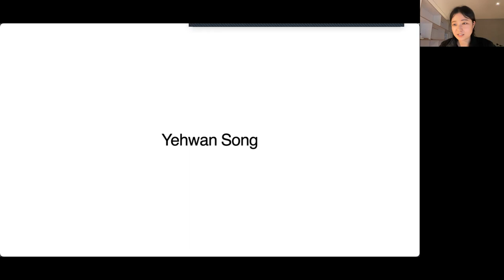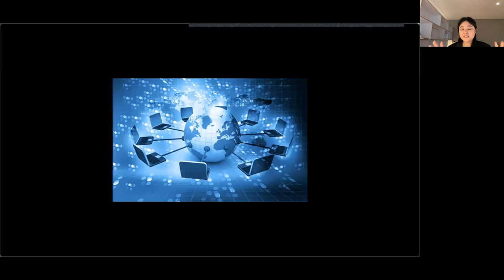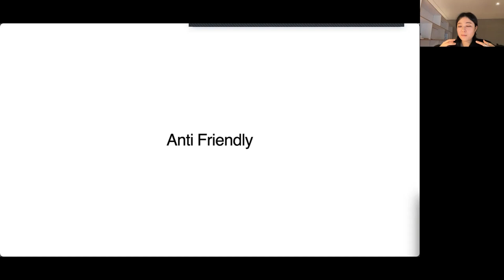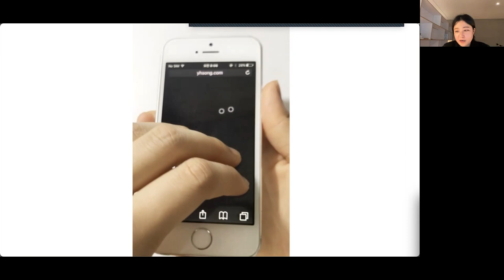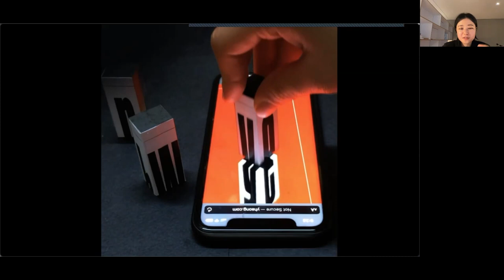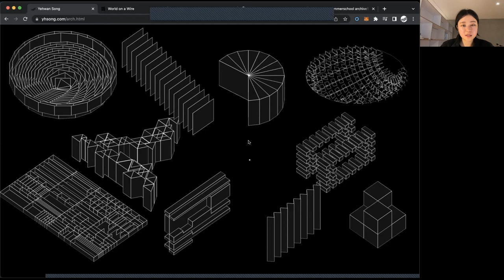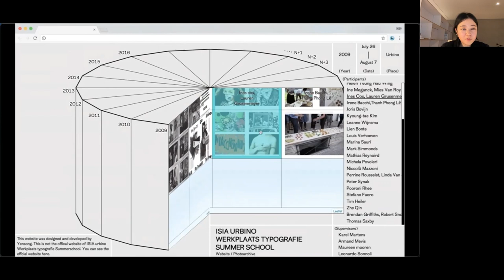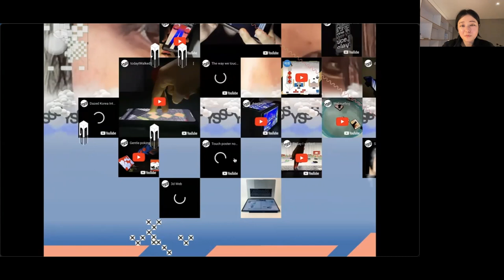Yehwan Song, web artist and designer (Korea)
"Dynamic circulation", online lecture
11 January 2023

Throughout her practice, Yehwan explores the border between the Web, physical space and dynamic circulation. In this talk she will discuss about her exploration to combine the Web with body language, performance, 3D space, and installation to promote visual and interactive communication and narration.

Yehwan designs and develops experimental websites and interactive graphics driven by content structure instead of static templates and web design conventions. Through her projects, she tries to flip the general understanding of web design and subvert common user-experience behaviours.